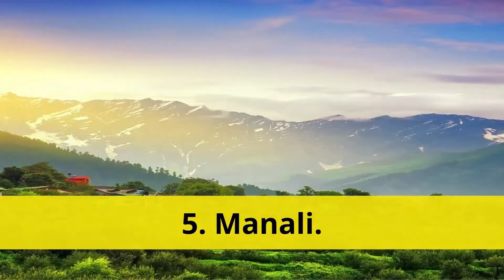EP#01, 60 Best places you must visit with your best friends.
EP#01, In North India places you must visit with your friends.

Social Media pe hume follow kare:-

Category - Travelling & Blogging